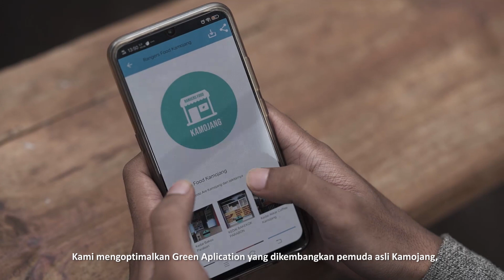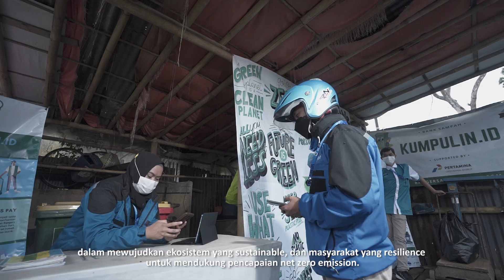Profil Calon Kandidat Emas PROPER 2022: PT Pertamina Geothermal Energy Area Kamojang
Halo SobatHijau!

Sudah pada kenal belum dengan para perusahaan calon kandidat Emas PROPER 2022? Kalau belum yuk ikuti Bhumi nonton video profil dari PT Pertamina Geothermal Energy Area Kamojang, yang menjadi kandidat Emas PROPER 2022!